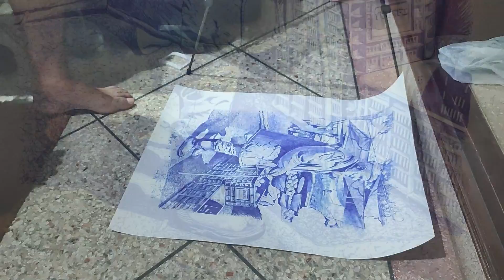doodle with a ballpoint pen رسم بقلم حبر جاف أزرق